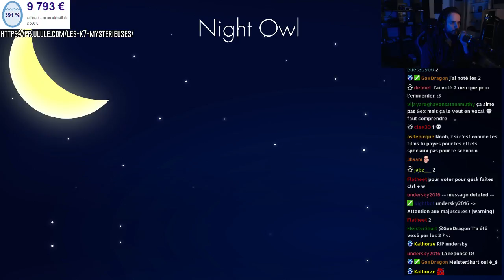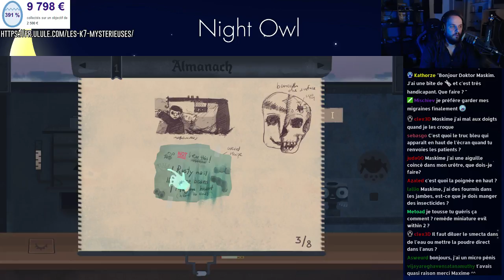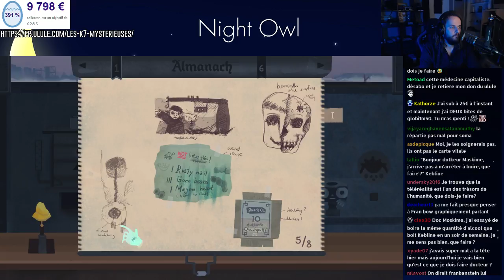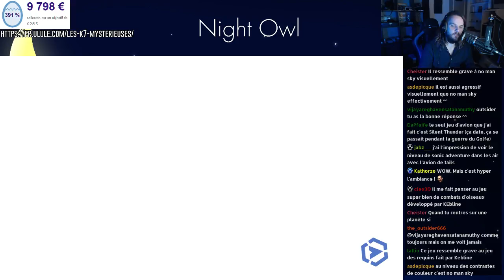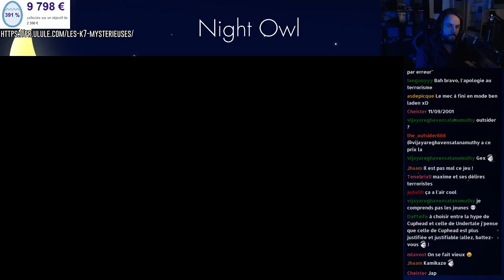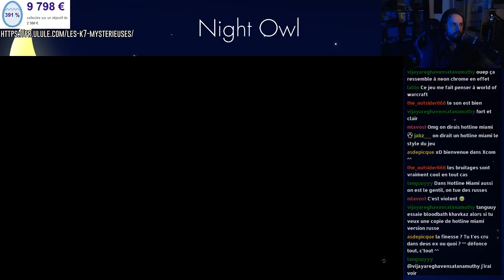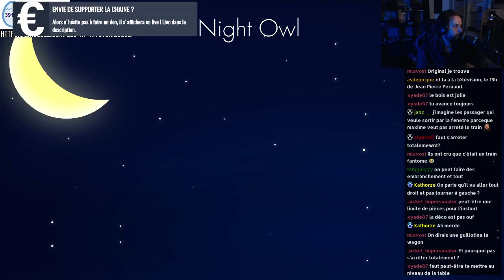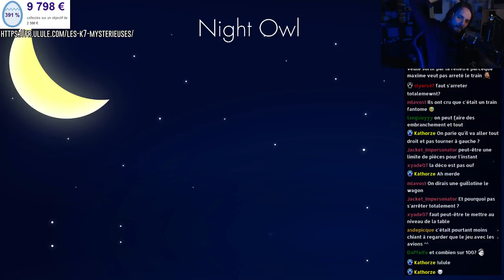Night Owl - WunderDoktor / JYDGE / SkyRogue / Tracks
Du bon, du moyen et du sympa !